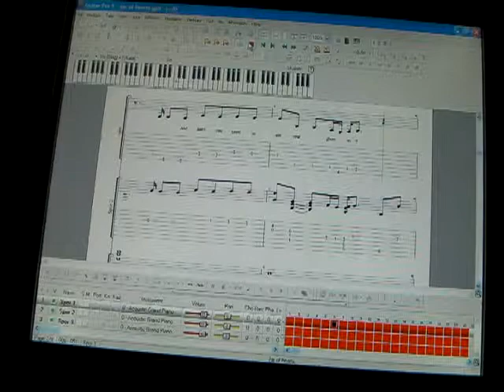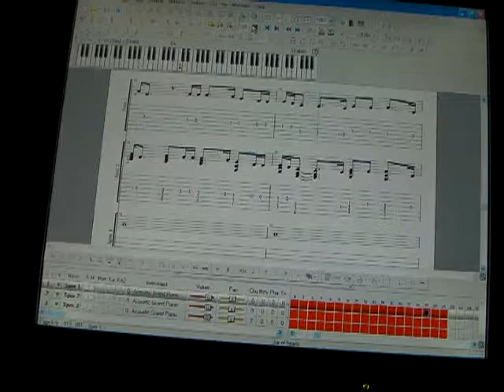Jar of hearts ( Ca 1/3 av melodien) Piano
Litt testing av Guitar Pro 5. Legger inn noter fra noteark og hører hvordan det blir. Ble greiest med piano på denne. Bruker programmet vanligvis til å bare åpne filene, men fikk nå lyst til å prøve å legge inn i stedet. Bare ca 1/3 så langt på melodien, men det går nok raskere når man får tatt en titt på manualen og lært seg noen snarveier.